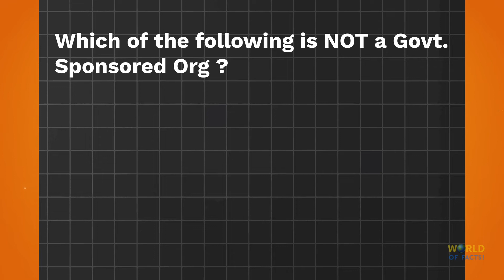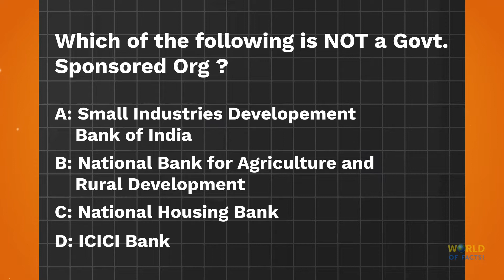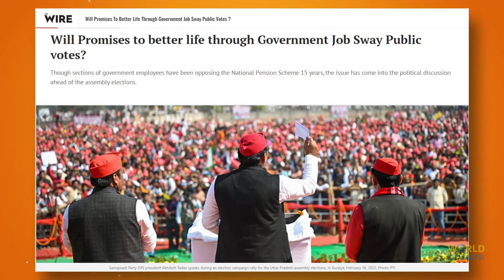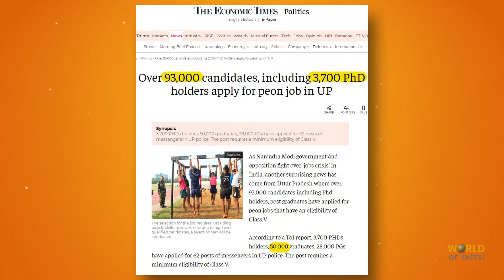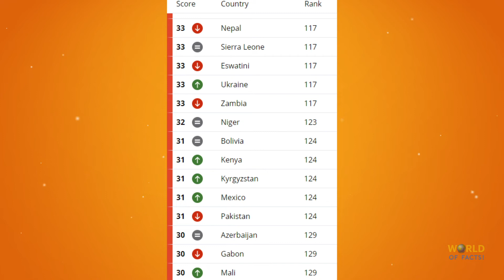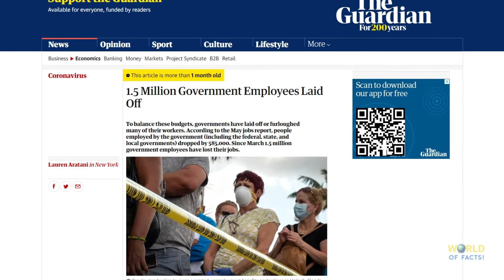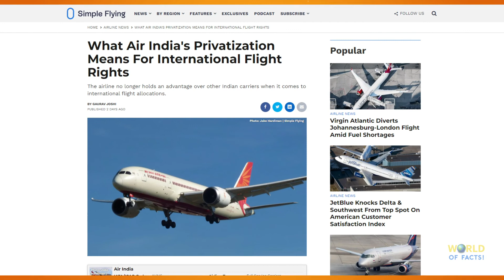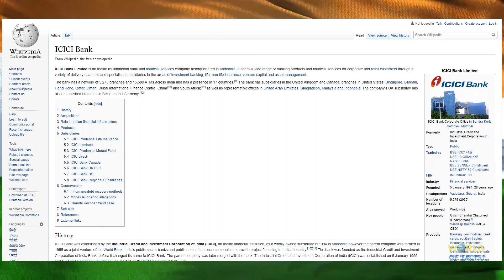Why are Government Jobs destroying Indian Youth?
Here we will be discussing the shortcomings of the Indian, government employment system. We'll have a look that how the system has been portrayed as a singular, tangible career path for millions of aspirants.